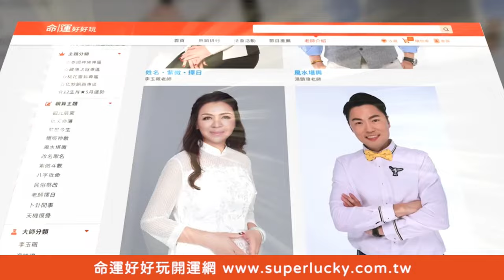廖美然80歲老母親摔倒 玉鐲神奇碎裂擋煞毫髮無傷【新聞挖挖哇】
廖美然80歲老母親意外摔倒...沒想到神奇的事情發生了！玉鐲擋災究竟是為什麼會發生？